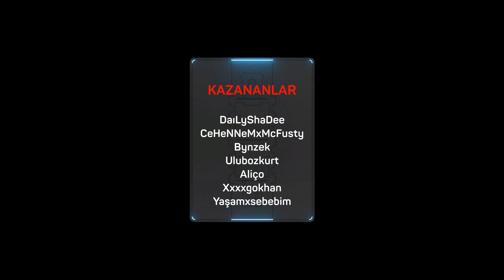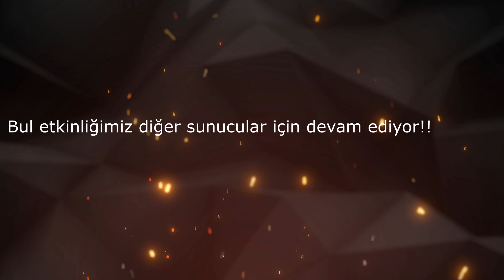İKV HAİN'İ BUL ETKİNLİĞİ! (KUKLACI-TEŞKİLAT)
İstanbul Kıyamet Vakti , Sobee tarafından Şubat 2004'ten beri geliştirilen ücretsiz bir MMORPG oyunudur. Ayrıca bu alanda yapılan ilk tamamen Türk yapımı ve yüzde yüz Türkçe bir oyundur.

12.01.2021 Kuklacı ve Teşkilat sunucumuzda düzenlenen Hain'i Bul etkinliğimiz.